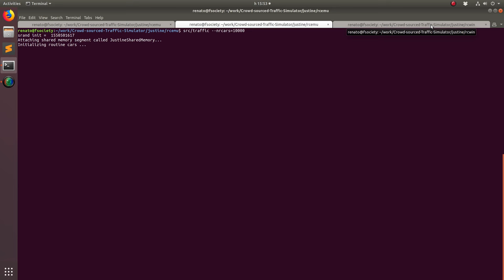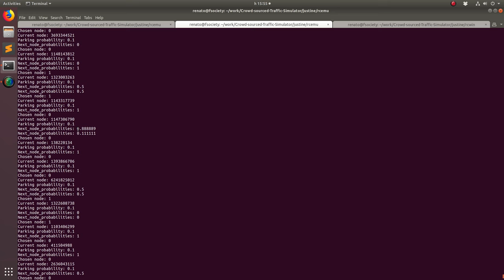Markov traffic simulation in the OOCWC | Porto, Portugal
This is a short demo of a Markov traffic simulation in the OOCWC system.